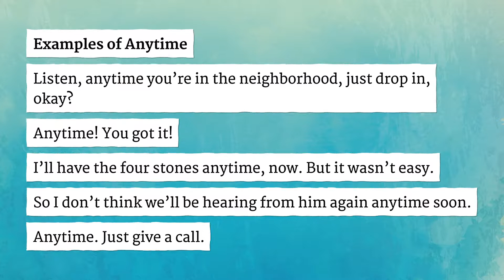ANYTIME pronunciation • How to pronounce ANYTIME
How to say Anytime in British English and American English?